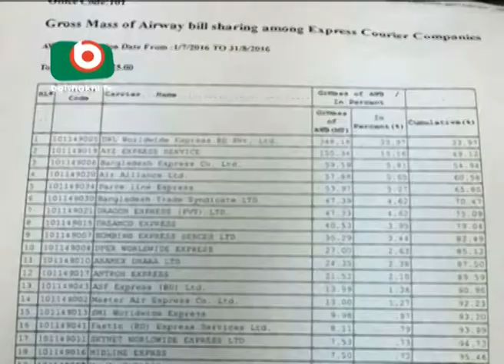revenues increased following automation of Dhaka Customs House